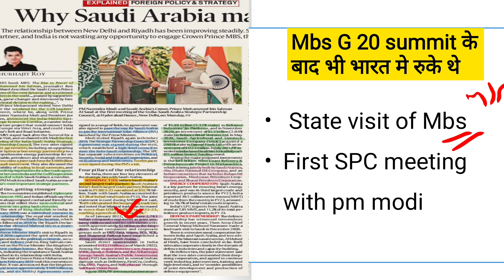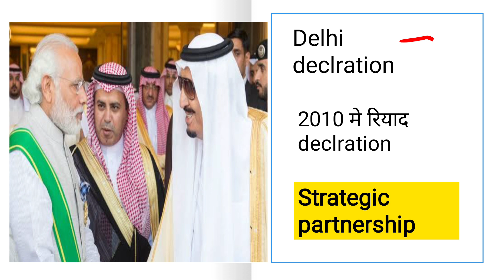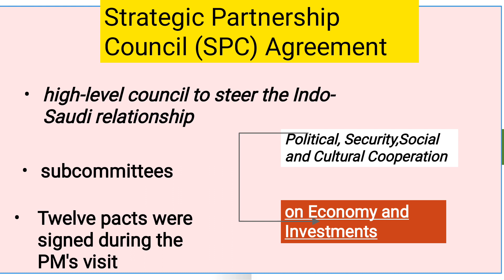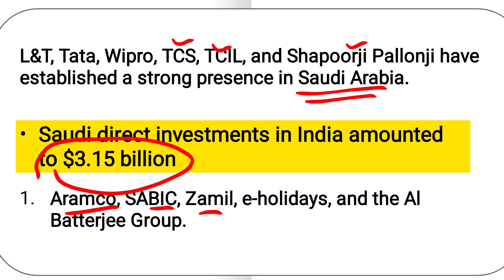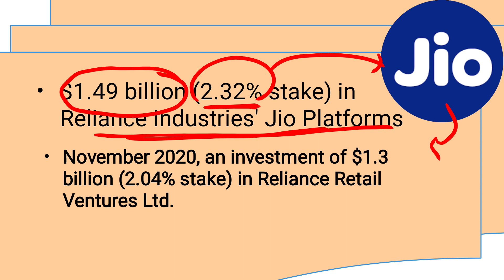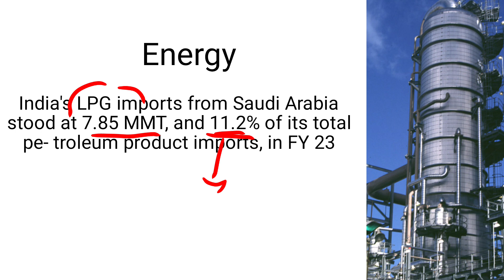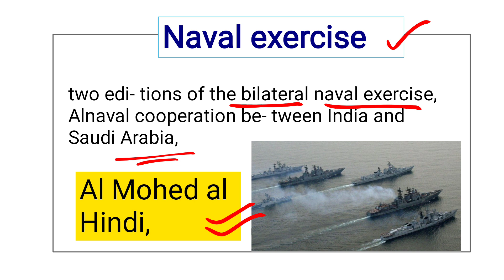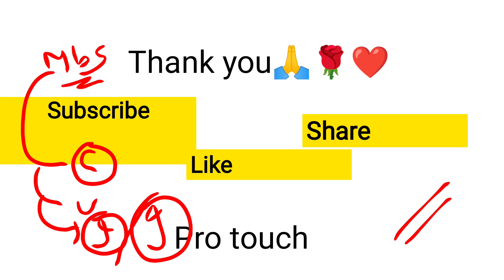India🇮🇳 - Saudi Arabia🇸🇦 deep relation, explaining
hello everybody, I am pradeep from your favorite channel protouch,
Today we are discuss relation india and saudi Arabia🇸🇦
we will talk on many perspective
like Economy and trade
defense and exersice
and Indian in Saudi
and Energy

I used a artcle as study material
I thank @indianexpress for this article about India Saudi relation

I am getting inspired by you guys and some other like aadrashgupta(@currentaffairsadda247official and @StudyIQEducationLtd ) and @ThinkSchool
I request all go there and watch there content also

for your love and support
You are amazing guys
Pradeep